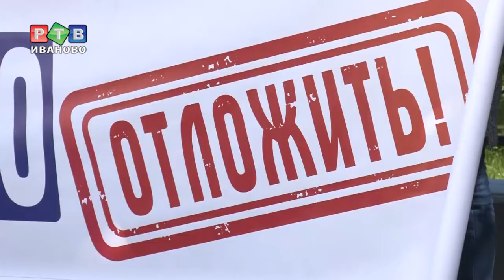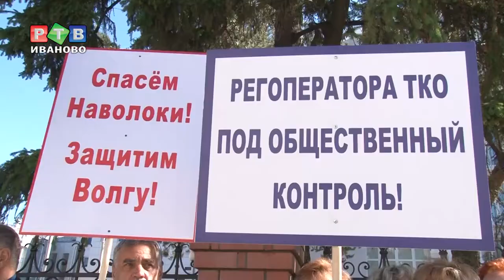"Притормозить" мусорную реформу